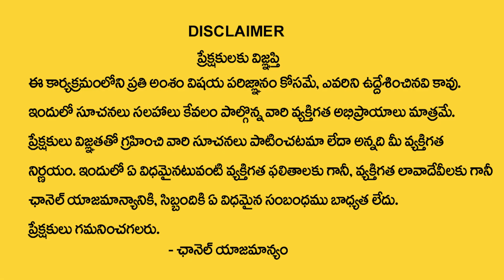Gurunath Sharma :Kanya Rashi May 2023 | Monthly Horoscope | Virgin Sign 2023 | M Qube